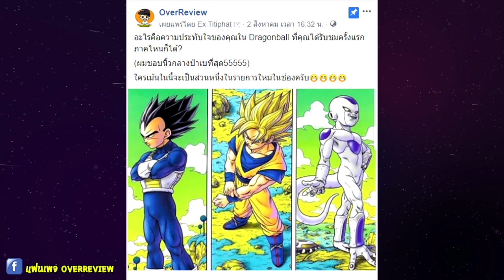เนื้อเรื่องเสริมที่คนไม่รู้ Dragonball Super เล่ม10!!!